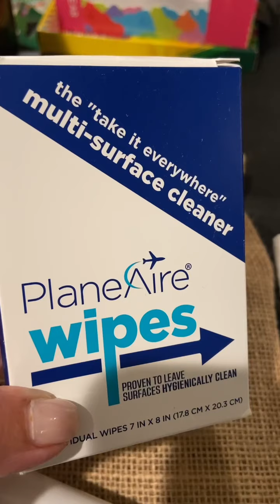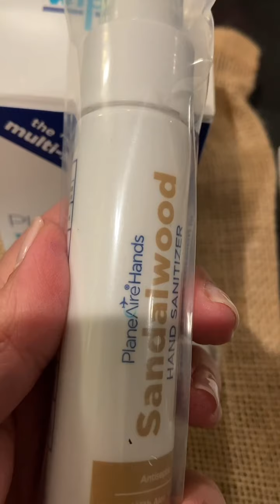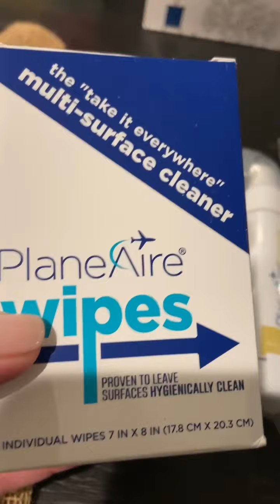Vegan Sanitzers for Travel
Let’s face it, your hands are DRY from hand washing--pack PlaneAire Hands for a new vegan, moisturizing, nourishing and germ-killing experience, making your 2022 travel plans (or any plans) in good hands. Learn more below

PlaneAire®, a brand guided by science and nature, with plant-based hygiene products suitable for adults and children, allows you to sanitize harmful bacteria and germs on-the-go with a blend for every bag. Their purposeful blends of vibrant essential oils, from carrot seed to cardamom, benefit you and your skin in more ways than one. Visit PlaneAire.com or chattypattysplace.com to learn more about these products.